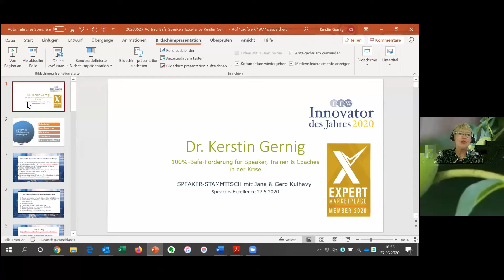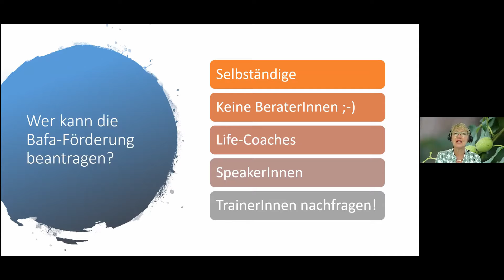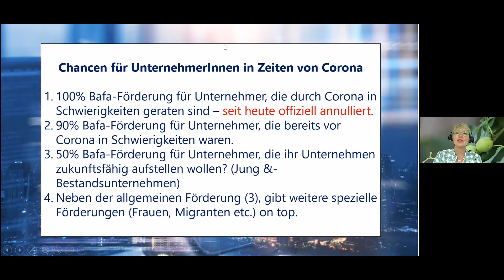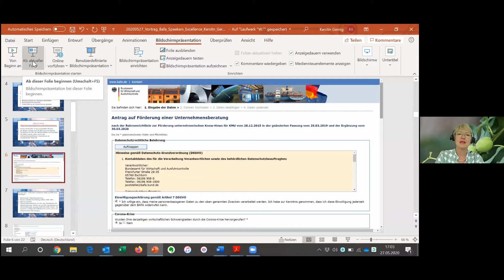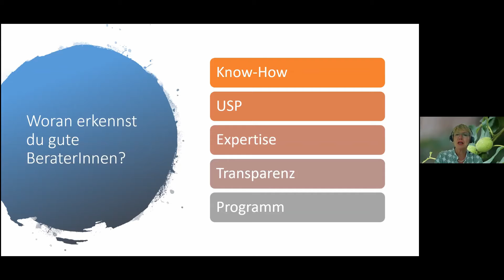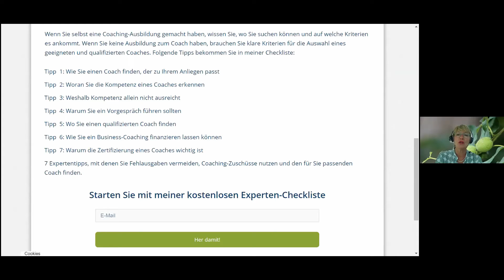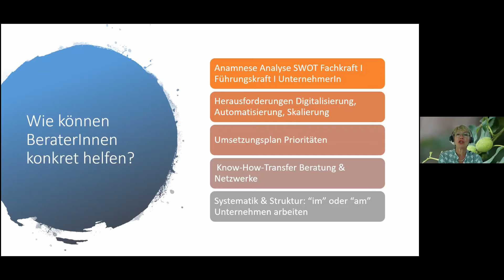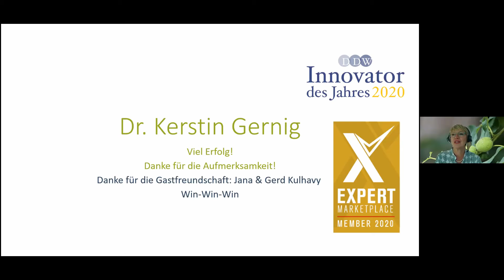Speakers Excellence I Impulsvortrag zur Bafa Förderung I Dr. Kerstin Gernig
Weitere Informationen zur Bafa-Förderung deines Business Coaching mit mir oder einem anderen beim Bafa akkreditierten und zertifizierten Business Coach bekommst du auch auf meinem Blog:
Achtung: Die ersten 8 Minuten sind leider in keiner so guten Sprachqualität, aber danach hat's die Technik des Veranstalters hinbekommen, dass es verständlicher wird ;-).